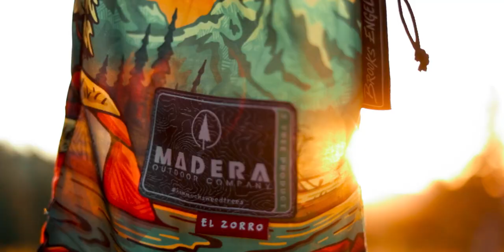Madera's New Art Hammock: El Zorro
Footage by: Joshua Holderness

Tree footage by Trees.org